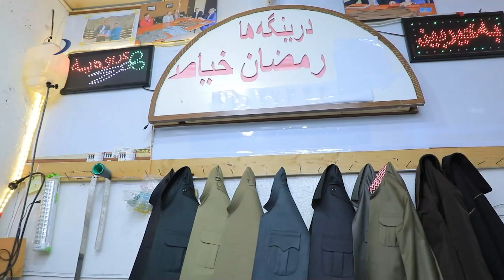ناڤێ خاکی ژ چ هاتییە؟ مامێ رەمەزان دیاردکەت